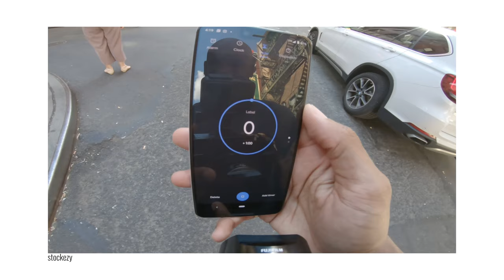One Block Series Ep 01 (ft. Gajan Balan)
Check out this new series where I share the streets with a different featured photographer every episode. The purpose of this experiment is to highlight how the photographic eye is different from shooter to shooter. In this episode, I feature Gajan Balan, and we explore this new format of shooting street photography uninfluenced by what either of us sees.

Song - Showbiz
By - The Dream Junkies